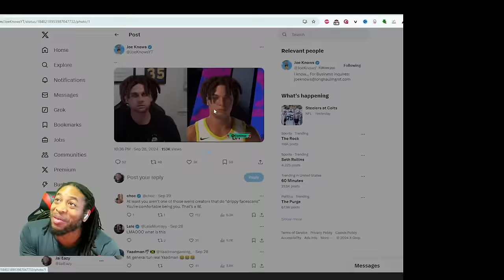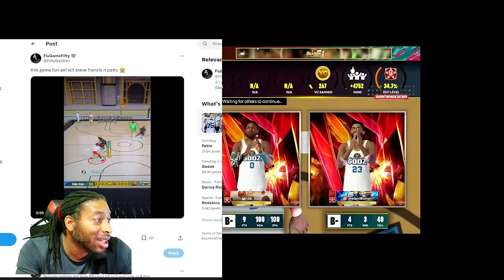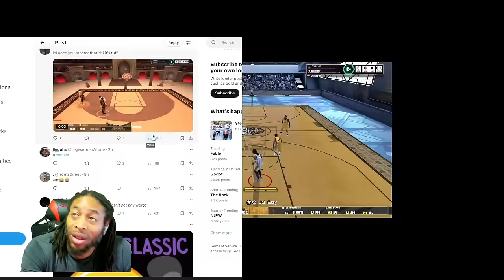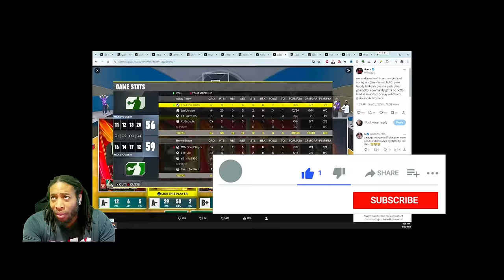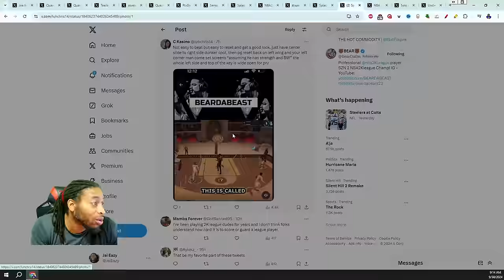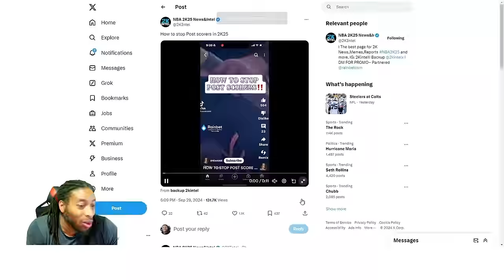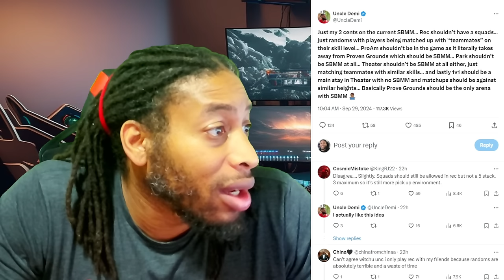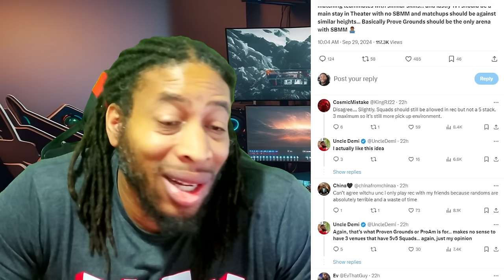JOEKNOWS HAS A NEW HAIRCUT - Easiest Fastest Rep Method - SBMM Continues